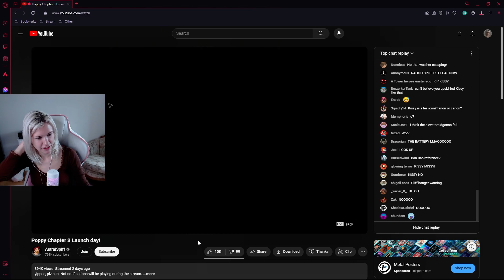The WORST Way to Play Poppy Playtime: Chapter 3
My inability to listen to and follow basic instructions will be the death of me.